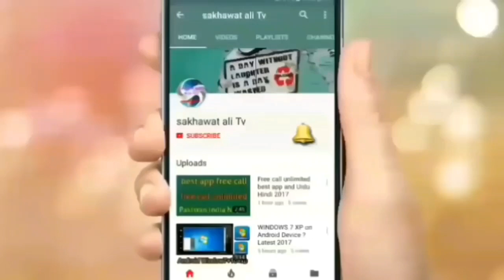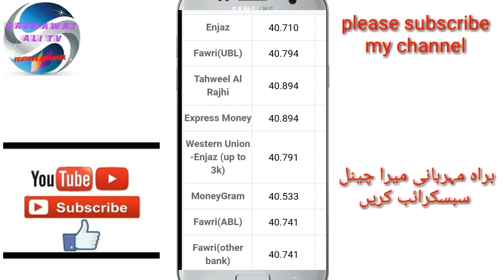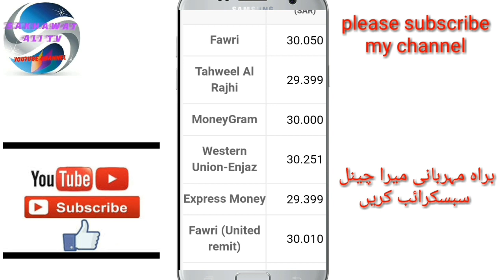today Saudi Arabia riyal rate |31-12-2019 Pakistan India Bangladeshp Nepal | enjaz Bank | fawri Bank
today Saudi Arabia riyal rate |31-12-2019 Pakistan India Bangladeshp Nepal | enjaz Bank | furi Bank